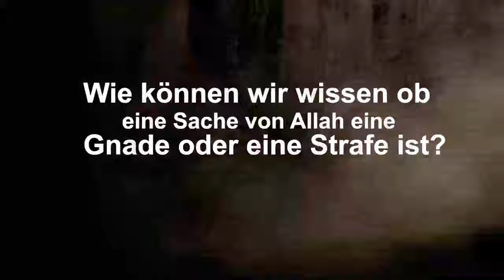Woher können wir wissen ob eine Sache von Allah eine Strafe oder eine Gnade ist?